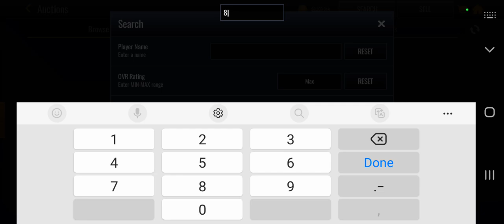Claiming Millions Of Coins From Sold Auctions In NBA LIVE MOBILE